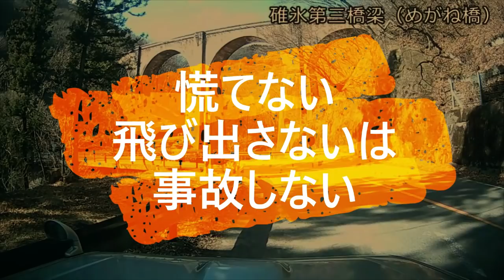迷惑運転者たちNo.804 良い子・悪い子・・比べられる 動画⁉・・【トレーラー】【車載カメラ】貴方は どっち派？・・